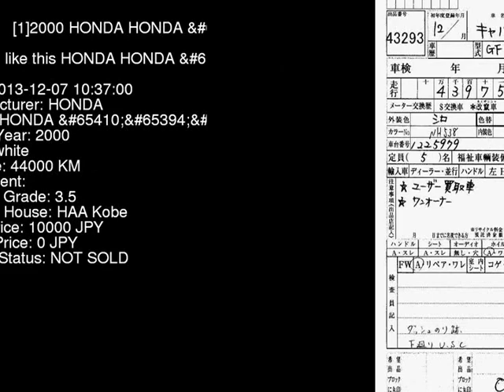2000 HONDA HONDA GA4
the Authority on JDMs since 2007!  . Details on this car from auction in Japan